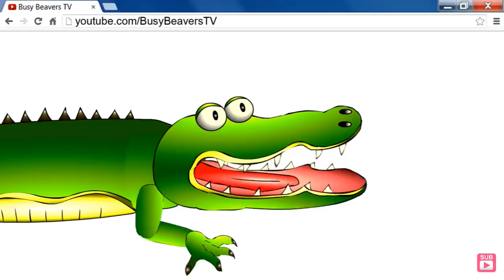YouTube.com/busy beavers TV